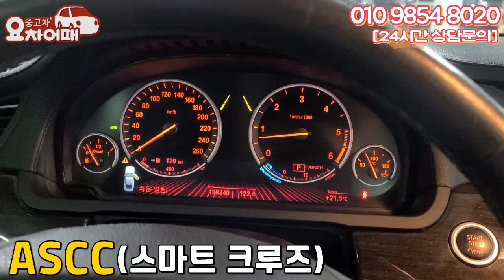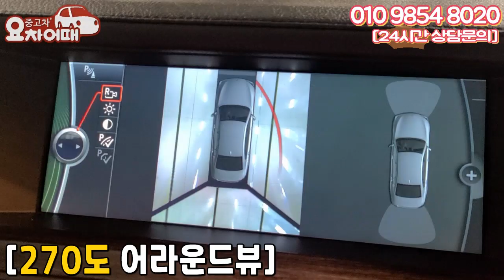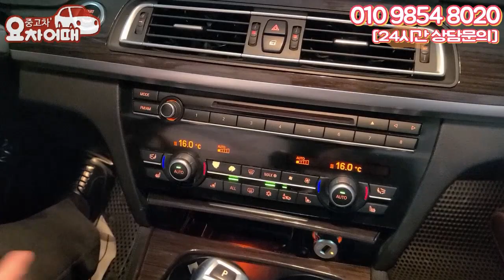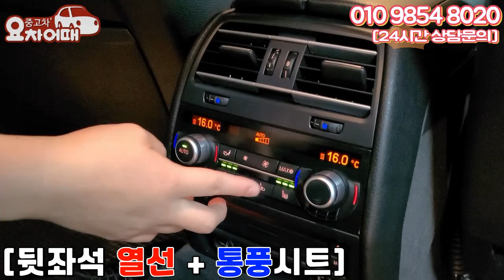감가만 1억1천된 13.5km의 미친연비를 자랑하는 롱바디 디젤 대형세단(feat. 풀옵션에 차선이탈방지까지)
24시간 상담대기
주소:경기도 수원시 권선구 권선로 308-5 도이치오토월드 316호